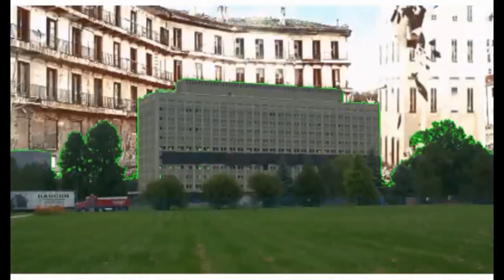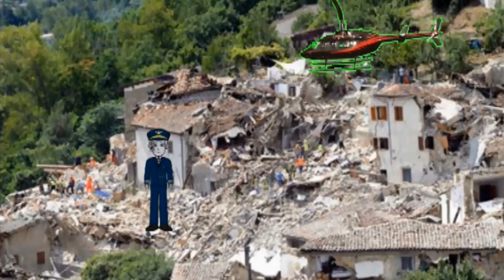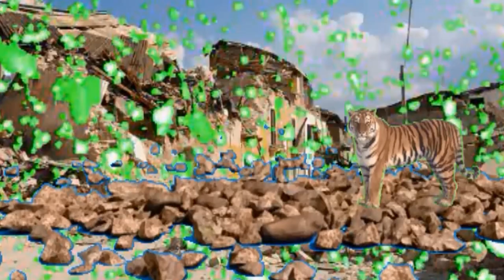Earthquake, M.S.Mahadevan, Ninth Standard Story in Tamil